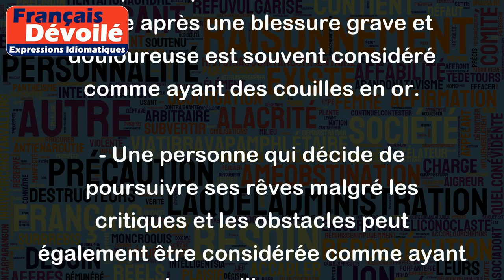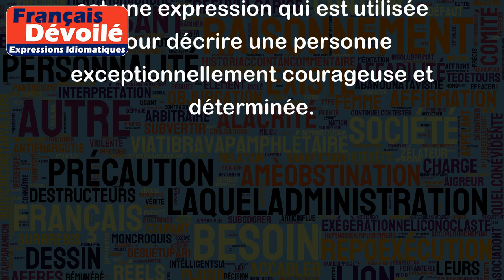Avoir des couilles en or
L'expression "avoir des couilles en or" est une expression très familière qui signifie avoir beaucoup de courage, de force, de détermination et de persévérance, même dans les situations les plus difficiles. Cette expression est souvent utilisée pour parler d'une personne qui est capable de prendre des risques pour atteindre ses objectifs, qui ne recule pas devant les obstacles et qui montre une grande détermination dans la réalisation de ses projets.
Voici quelques exemples :
- Un entrepreneur qui a risqué tous ses économies dans une start-up qui a ensuite réussi à devenir une entreprise florissante peut être considéré comme ayant des couilles en or.
- Un sportif qui continue de se battre même après une blessure grave et douloureuse est souvent considéré comme ayant des couilles en or.
- Une personne qui décide de poursuivre ses rêves malgré les critiques et les obstacles peut également être considérée comme ayant des couilles en or.
En bref, "avoir des couilles en or" est une expression qui est utilisée pour décrire une personne exceptionnellement courageuse et déterminée.